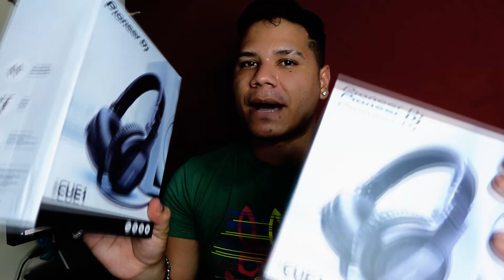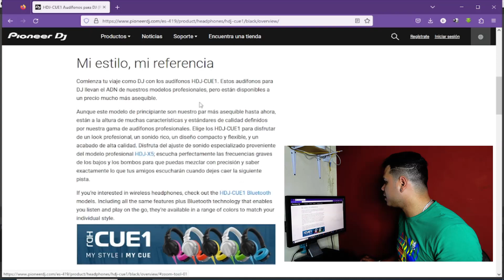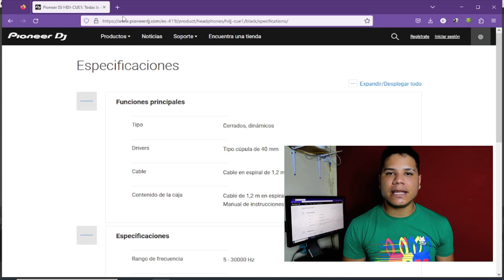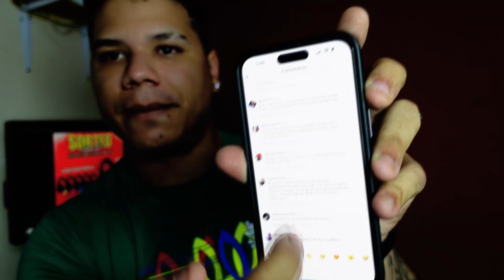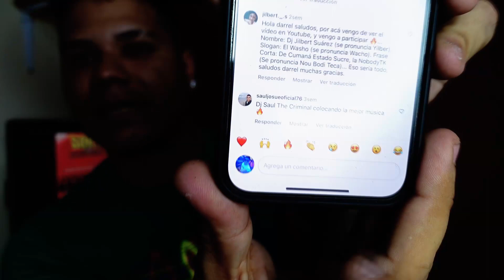🔥 REGALO AUDIFONOS PARA DJS 🎧 GRAN SORTEO AUDIFONOS PIONEER HDJ CUE1 @DjDarrelElapoderado ✔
Hola mis colegas djs... ¡Espero que se encuentren muy bien! En esta ocasión les traigo este sorteo. Los pasos a seguir son muy simples, ¿quieres saberlos? ¡Mira el video completo! No te pierdas la oportunidad de ganarte uno de estos audifonos Pioneer.